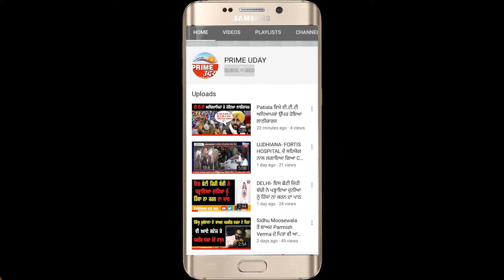PUBG ਗੇਮ ਬੰਦ ਹੋਣ ਤੋਂ ਬਾਅਦ ਬੱਚਿਆਂ ਦਾ ਰੋ ਰੋ ਹੋਇਆ ਬੁਰਾ ਹਾਲ !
PUBG ਗੇਮ ਬੰਦ ਹੋਣ ਤੋਂ ਬਾਅਦ ਬੱਚਿਆਂ ਦਾ ਰੋ ਰੋ ਹੋਇਆ ਬੁਰਾ ਹਾਲ ! ਬੱਚਿਆਂ ਦੀ ਮੰਗ,“ ਗੇਮ ਇਕ ਦਮ ਬੰਦ ਨਹੀਂ ਸੀ ਕਰਨੀ ਚਾਹੀਦੀ , ਕੁਝ ਸਮੇਂ ਦਾ ਨੋਟਿਸ ਦੇ ਦਿੰਦੇ ”